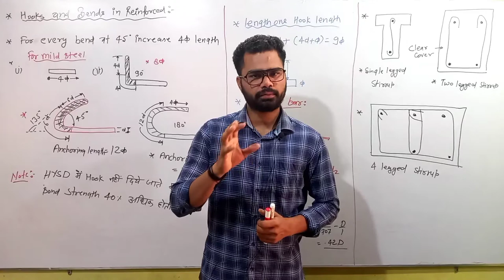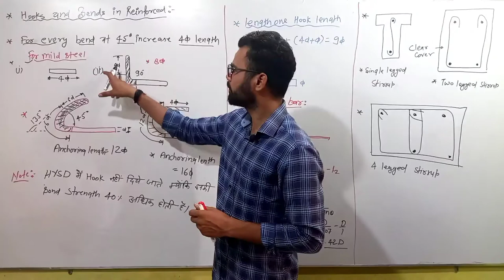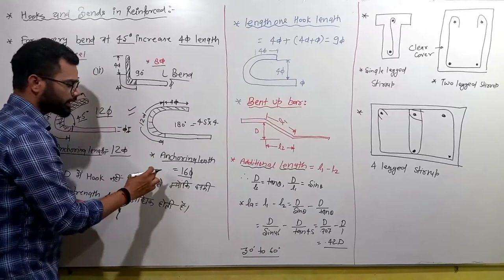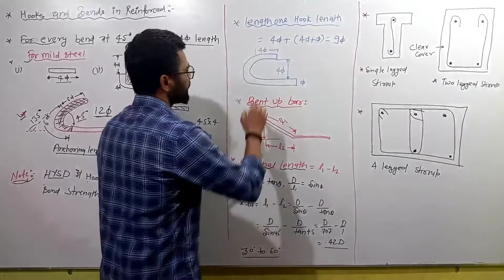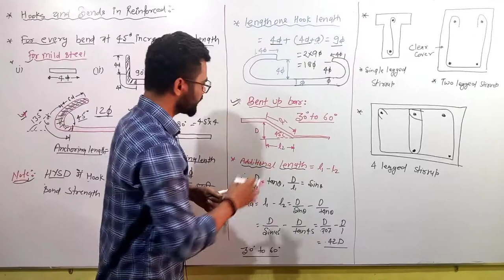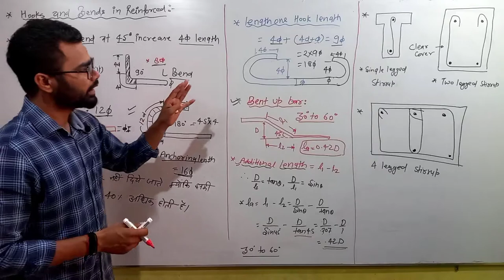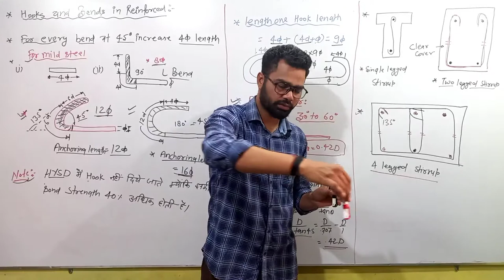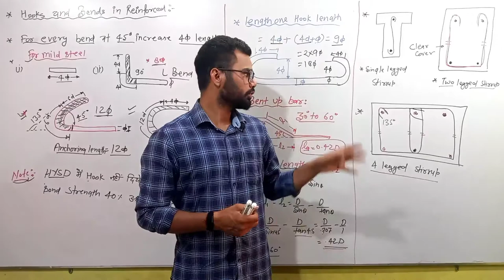RCC Lecture-13 || Hook length of Reinforcement, Bent up Bar, two legged stirrups|| by Krishna sir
RCC is one of the core and basic subjects for Civil Engineering Diploma Students for Exam preparation. Entire design part of engineering needs the basic knowledge of RCC subject. Civil engineers can’t have strong concepts of structure if they don’t have knowledge of this subject. This subject has full of concepts which will bifurcated here. This video has covered almost every aspect of the subject.
Reinforced concrete (RC), also called reinforced cement concrete (RCC).
1.RCC lecture
2.rcc lecture in hindi
3.rcc lecture by krishna sir
4.rcc syllabus
5.rcc syllabus in hindi
rcc chapter 1 introduction
rcc live classes
rcc live classes on youtube
rcc drawing
rcc structure
rcc importent formula and chapter
rcc important question
rcc vs pcc
what is rcc
rcc full form
building construction
structural machenics
civil engineer
government polytechnic dibai
krishna mustkil/krishna rajpoot
krishna sir live on youtube
rcc_lecture_in_hindi/english
Design of Concrete Structures RCC Design Lecture 1 This Video is Helpful in all exams like IES, SSC JE, RRB JE, GATE, IES, RAJASTHAN JE , PSU, MPPSC, UPSSSC JE , UKSSSC JE , etc All Civil Engineering Exams can be Cracked Used this Video.